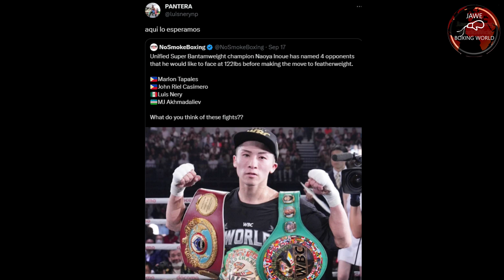Breaking News: Kenshiro Teraji Tinalo Si Hekkie Budler Via TKO 9,Kalaban Ni Junto Nakatani 3X Bagsak